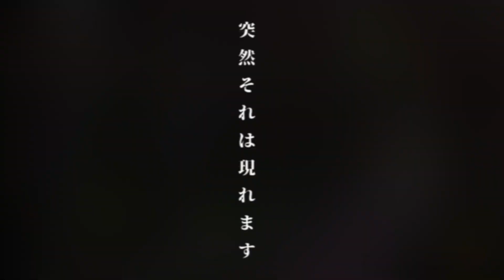【鬼滅の聖地】本当にあった‼︎奈良:柳生町 刀で巨大岩をひと斬り？！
本日は奈良にある鬼滅の刃の名シーンに出てくる伝説の岩を見つけに
なんて事のない山間の森の奥に突如現れる想像よりはるかに大きな塊岩や、どこかジブリっぽさもある静かな森林で　アーシング　しながら大迫力の大自然を満喫した記録をシェアします。

EN CHANNEL
えんチャンネルは子供の将来の選択肢をいかに広げるかをテーマに、アウトドアもYouTubeクリエイトも初心者が子連れでソロキャン(ファミリーキャンプ)や車中泊、旅をしています。旅の最中は野外体験しながらリモートでホームスクリーングを社会科見学の感覚で遊んでます。

※鍵アカウントのためフォロー申請時に一言メッセージお願いします。